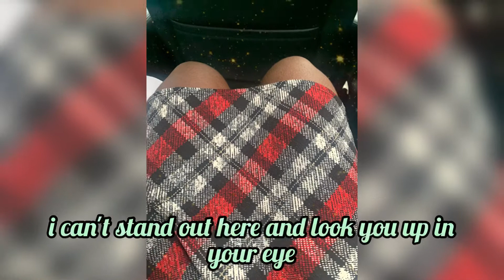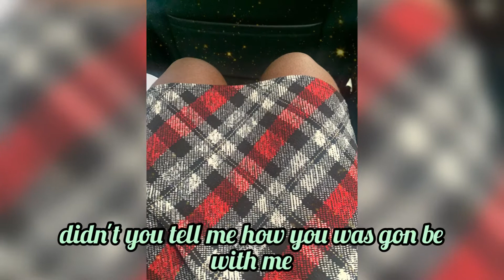Fav4kbroken - Love The Way You Lie Ft. RuinDaRay